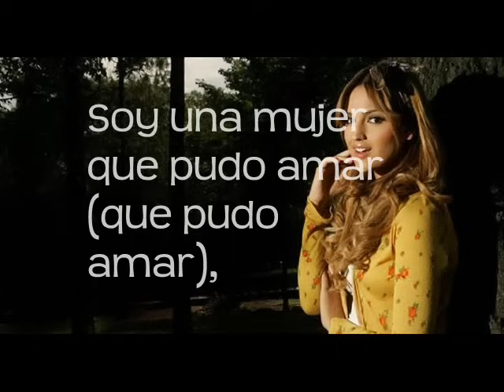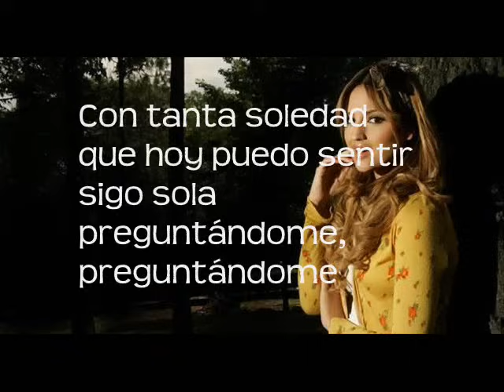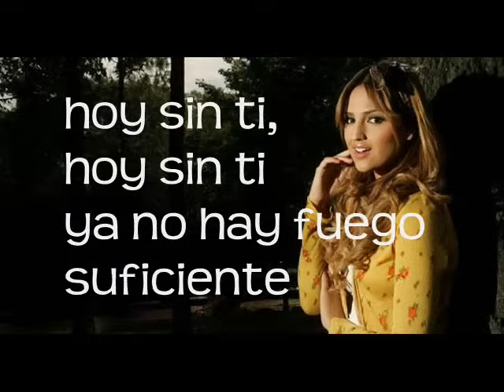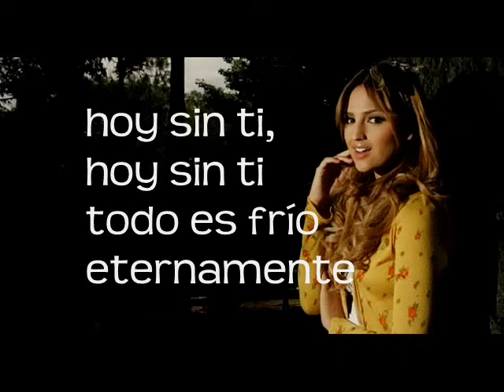Hoy Sin Ti-Lola (Letra en Video)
Hoy Sin Ti De Nuestro Princesa Eiza!
¡SUBSCRIBETE!